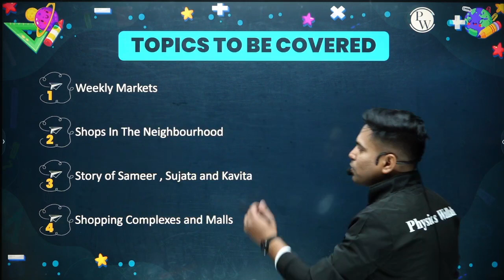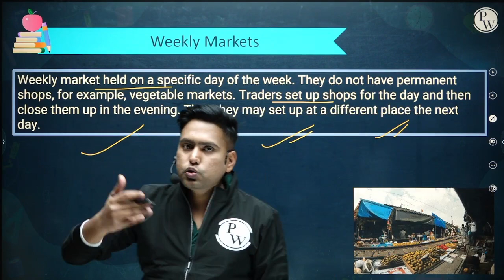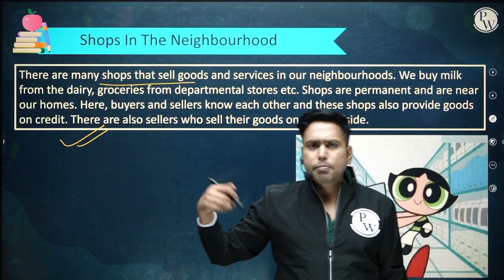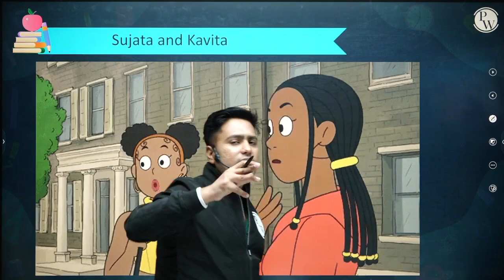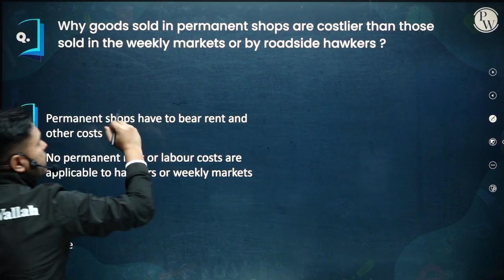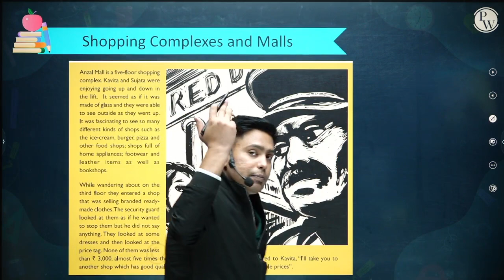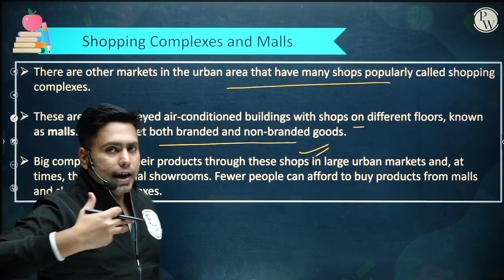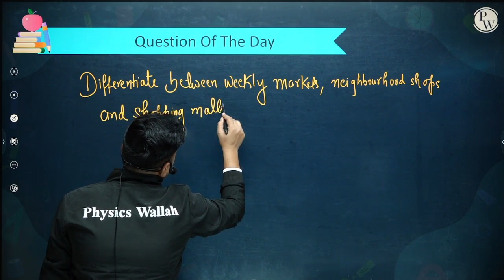Market Around Us - Part 1 || Class 7th SST || Junoon Pro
Batch Description -

1 This batch is free & especially for our class 6th & 7th students.

2- Subjects which will be covered are English, Science, SST & Maths

3- Classes are going to be on the "PW Little Champs" Youtube channel.

4- Lectures are going to be in recorded form

5-Duration of the lecture will be 45 min to 1 hour.

6-Experimental Learning is going to be provided.

7- Notes are going to be provided on the PW app.

8- Weekly schedules are going to be provided on the YouTube Channel.